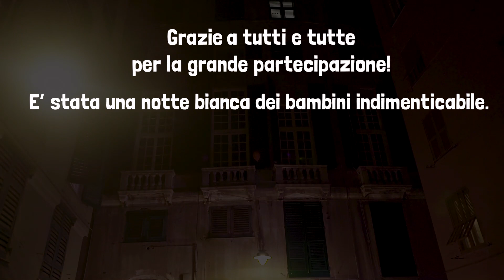Notte bianca bambini